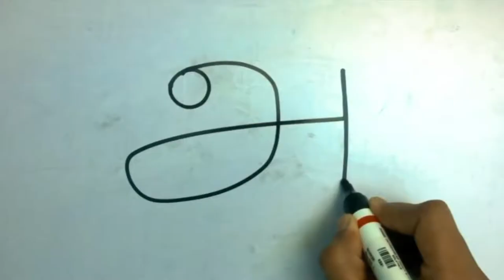The Tamil Journal :Toronto Tamil Chair -Official Theme Song composed by Music Director D Imman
Toronto Tamil Chair -  Official Theme Song composed by Music Director D Imman